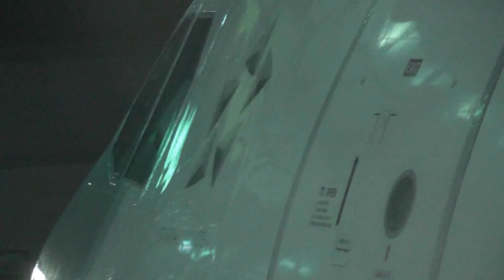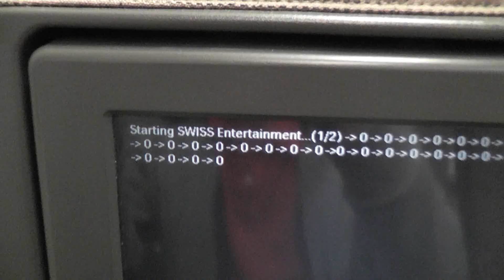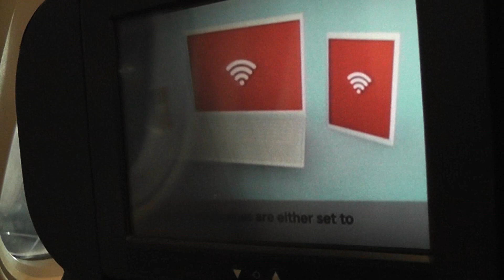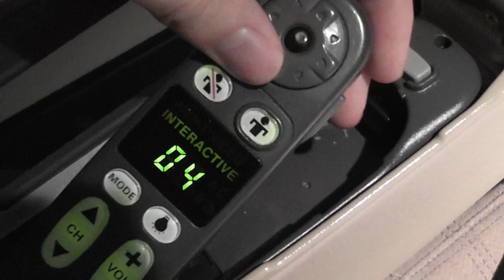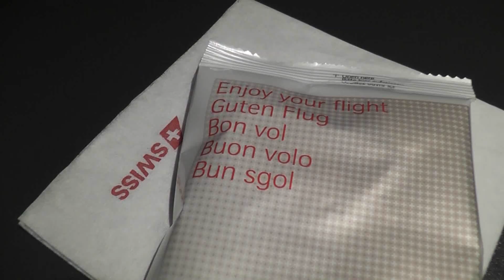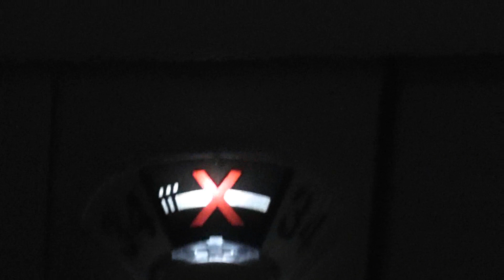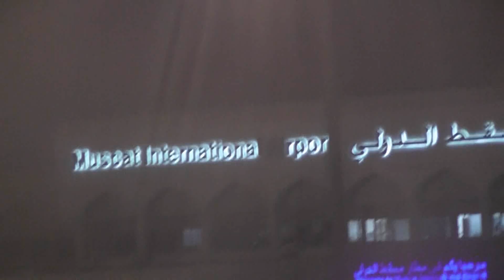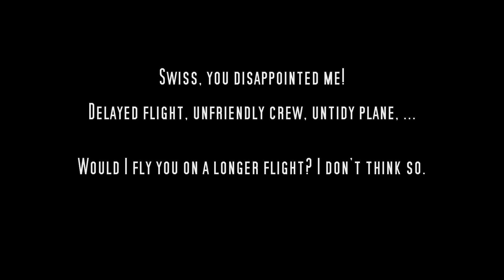Swiss A340-300 inflight experience to Muscat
This was my first time on board a Swiss plane. Somehow I thought that Swiss would be more at the upper end of airlines providing good service but was not convinced of them after flying Swiss myself.